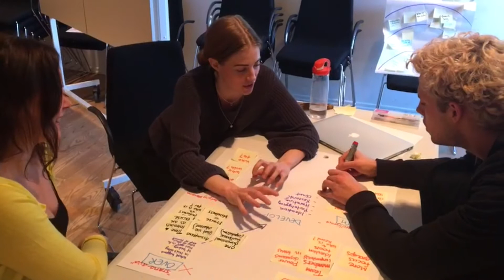Fearless Futures - Design For Inclusion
We need to transform the way we design. From racist and sexist algorithms to adverts that perpetuate the harmful status quo - our starting point must be that unless we are actively challenging these norms, we are leaving them in tact. Across the who, how, why and what of what we design, any human-centred method must acknowledge the social systems that shape our world with critical approaches to power, privilege and inequalities.